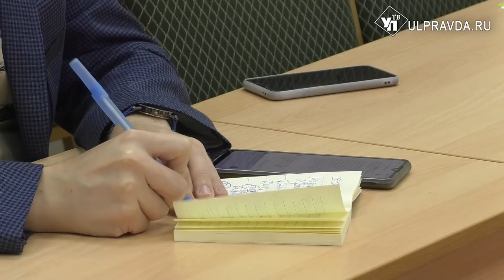И снова Zoom и Meet. Чем ульяновские школьники займутся на вынужденных каникулах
Сконструировать машинку и нарисовать мультгероя. В центре детского творчества № 6 ребята со всего Ульяновска занимаются робототехникой, мультипликацией, вокалом и хореографией. Однако с 5 октября учебный процесс в традиционном режиме прерывается. Из-за большой заболеваемости ОРВИ и коронавирусом, детей отправили на незапланированные каникулы.